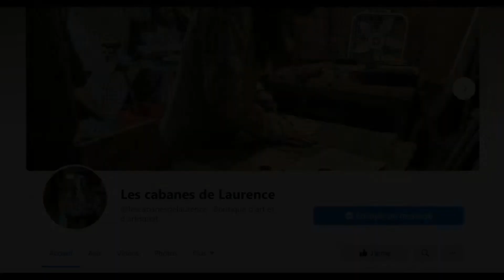Surfer sur la vague. Les cabanes de Laurence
Laurence Lycke de St-Eugène-de-Guigues au Témiscamingue, s'est lancée à la conception de cabanes d'oiseaux solides et mignonnes pour freiner le déclin des populations d'hirondelles tout en se faisant un petit revenu et en donnant 2$ à l'organisme Québec oiseaux. En une semaine, c'est le déluge de commandes sur sa page Facebook "Les cabanes de Laurence" et cela rappel que ce projet personnel devenu familial, est dans l'air du temps avec le développement des habilités, la conscience environnementale et l'embellissement des l'arrière-cours.